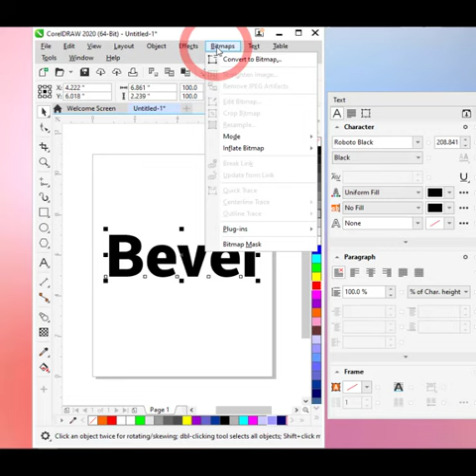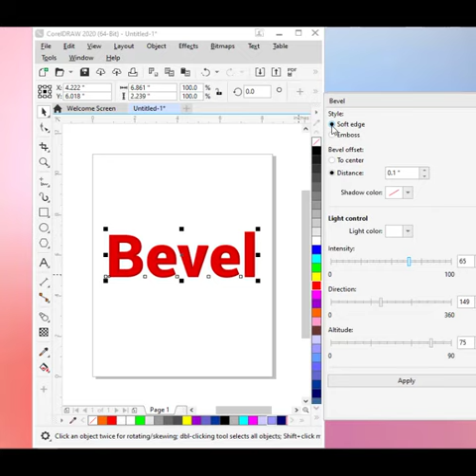|| YouTube Shorts || How To Make Bevel And Emboss Text Effect in Corel Draw || 2020 ||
In This Video, || YouTube Shorts || How To Make Bevel And Emboss Text Effect in Corel Draw || 2020 ||

Welcome to Our Youtube Channels Dezign Thinking.
How To Make Bevel Text Effect In CorelDraw.
How To Make Emboss Text Effect In CorelDraw.
How To Make 3d Text Effect In CorelDraw.
How To Create Emboss Text Effect In CorelDraw.
How To Create Text Effect In CorelDraw.
YouTube Shorts || How To Make a Logo With Moon In CorelDraw.
YouTube Shorts || How To Make 3D Star Logo In CorelDraw 2020.
YouTube Shorts || How To Make A Moon In CorelDraw 2020.
YouTube Shorts || How To Make Page Curl Effect CorelDraw.
How to Solved No Fonts were Found ERROR CorelDraw X7 X8 X9 2020.